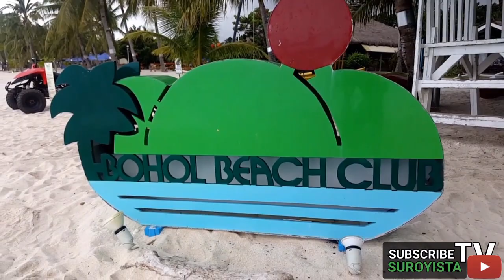PANGLAO ISLAND | DUMALUAN BEACH RESORT | BOHOL BEACH CLUB | NEW COTTAGES 2021 | SUMMER OUTING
Our Summer outing together with the Quidlat Family in DUMALUAN Beach Resort.. watch the whole story po.. Godbless!!

Hi, this is SUROYISTA TV and welcome to the fun side of life outside PLANTZILLA BHL.❤
Let me take you to places na hindi ka mapapagastos, give you food ideas na masarap na, hindi pa masakit sa bulsa at iba pang kaya naming maishare na magugustuhan mo. Find happiness in the ordinary and enjoy things that won't need much money.
EST.2K21 ❤

OTHER YT CHANNEL: Plantzilla Bhl